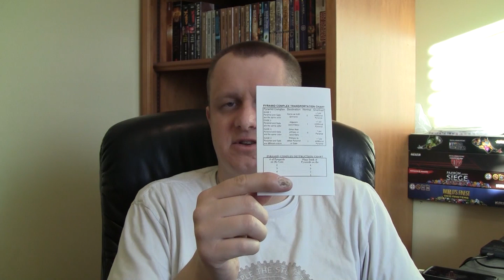The Review, Episode 51 (Hyborian Gates)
This is a review of the Hyborian Gates CCG released by Cardz in 1995.  Enjoy!